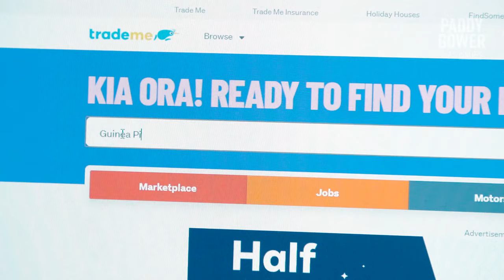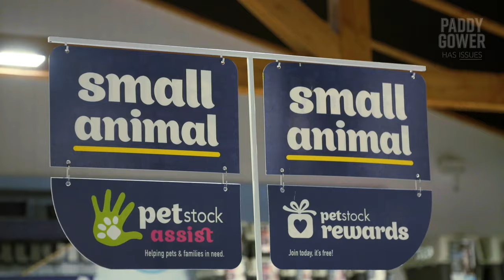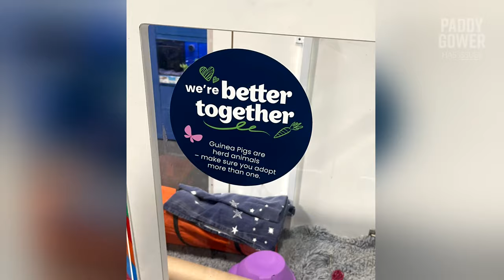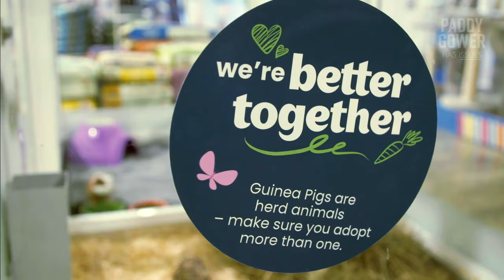NZ’s Guinea Pig Loneliness Epidemic | Paddy Gower Has Issues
Paddy Gower Has Issues Community Investigator Karen O'Leary faces her biggest (and smallest) issue yet - guinea pig loneliness in New Zealand. She interviews some furry friends, animal protection specialists and spends the night in a hutch to truly understand the experience of these social creatures. Switzerland has banned single guinea pig ownership, it's time for someone to squeak up and encourage NZ to do the same!